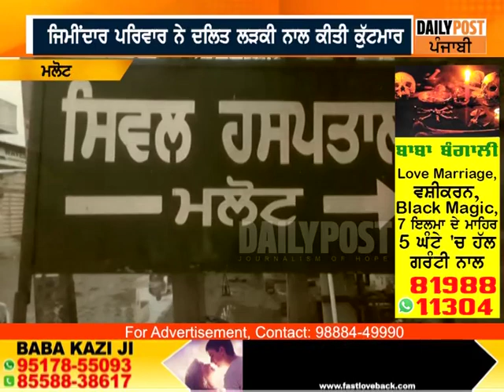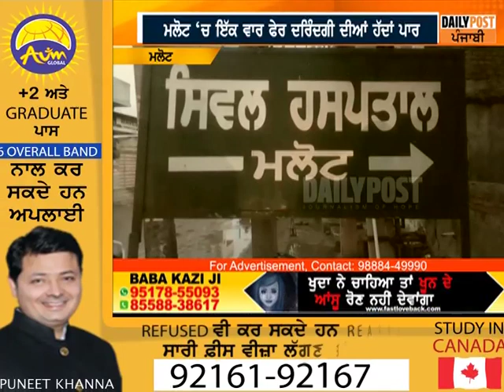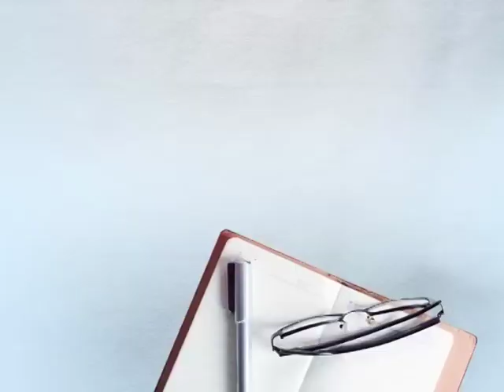ਦਲਿਤ ਲੜਕੀ ਦੀ ਕੀਤੀ ਗਈ ਕੁੱਟਮਾਰ, ਜਿਮੀਂਦਾਰ ਪਰਿਵਾਰ ‘ਤੇ ਲੱਗੇ ਤਸ਼ੱਦਦ ਦੇ ਦੋਸ਼